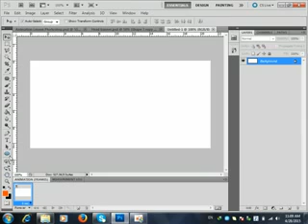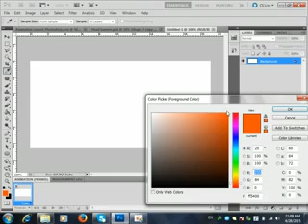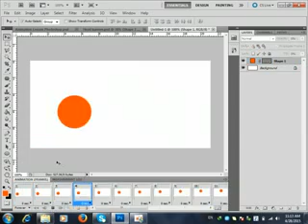how to make easy animation in photoshop cs5